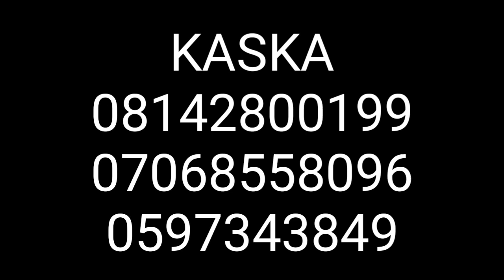Son Rai ko Zabin lyaye.. part 19 Labari mai cike da ban tausayi